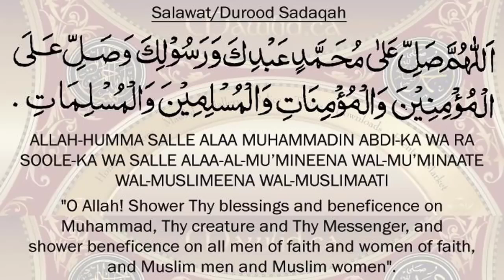The History of Tea And How it Invent Benefits of Tea UrduHindi